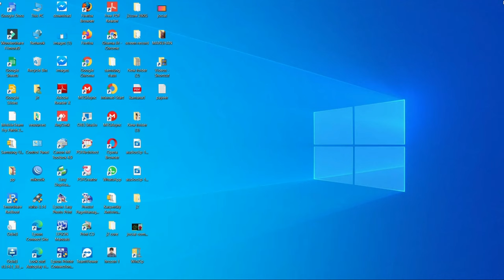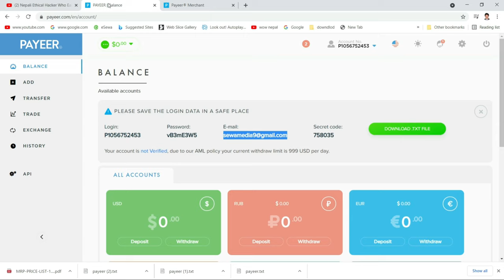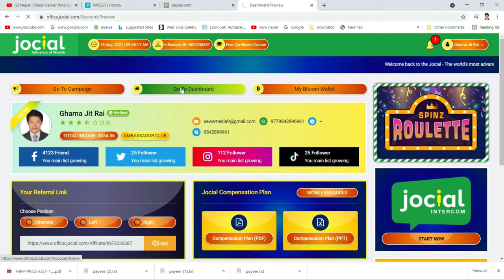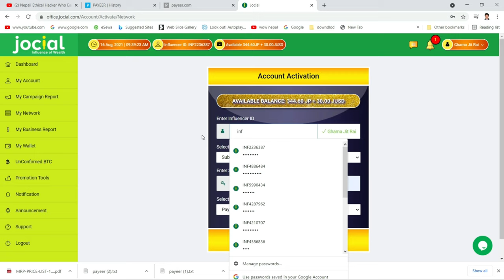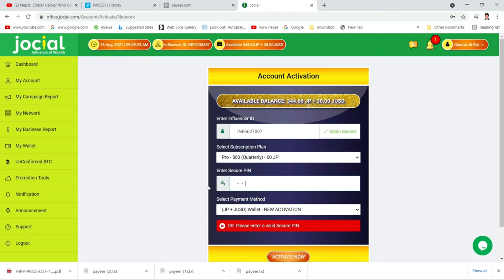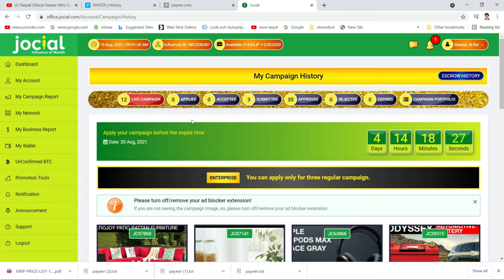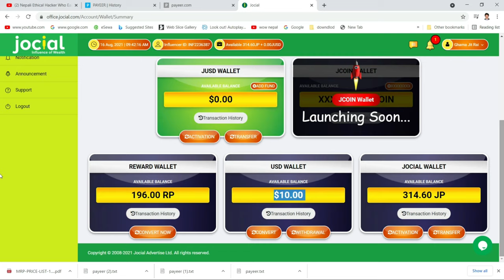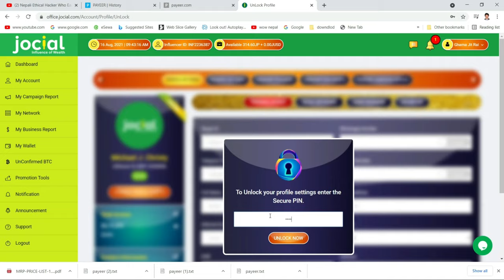jocial acount active new mathod || नया अकाउन्ट् लाई यसरी एक्टिभ गर्नुपर्छ अब ।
jocial acount active new mathod in nepali

तपाई पनि गर्न चाहनु हुन्छ भने याे रिफरल लिङ्कमा क्लिक गरेर फर्म निशुल्क भर्न सक्नुहुनेछ ।

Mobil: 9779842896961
Host:- Jit Kulung(Ghama Jit Rai)
           Motiram Rasaili

jocial influencer marketing in hindi,
jocial company,
jocial referral id,
jocial influencer marketing in nepal
jocial advertise ltd,
jocial nepal,
jocial influence of wealth,
jocial app,
jocial advertise,
jocial account kaise banaye,
jovial account,
jocial advertise nepal,
jocial advertise hindi,
jocial account active,
jovial business,
jocial business plan,
jocial bata kasari paisa kamaune,
jocial bata kasari paisa nikal,
jocial band in nepal,
social business model,
jocial bonus,
jocial bhaneko k ho,
jocial g.b.p,
jocial campaign,
jocial campaign video,
jocial camping,
social club,
jovial certificate,
jocial channel,
jocial company fake or real,
social digital marketing,
jocial details,
social digital,
jocial disadvantages,
jocial daily income,
jocial daily login,
jocial full details,
ambika dangal jovial,
jovial meaning,
jocial earning,
jocial earn money,
jocial exposed,
jovial english,
social earning proof,
jocial explained,
social earning tricks,
jocial fake or real,
jovial fake,
jocial facebook,
jocial facebook link,
jocial facebook settings,
jocial full plan in hindi,
social founder,
jocial fake or real hindi,
jocial global power bonus,
jocial game,
jocial good or bad,
jocial gbp,
jocial group,
mb group jocial,
jocial technical guruji,
jocial new guidelines,
jocial hindi,
jocial how to use,
jocial how to earn,
jocial how to join,
jocial hack,
social history,
jocial how it works,
jocial halal or haram,
jocial kya h,
jovial in nepal,
jocial is real or fake,
jocial influencer marketing in nepali,
jocial influencer marketing fake,
jovial jawan,
jocial joining,
jocial job,
jocial joining fees,
jocial usd wallet,
jocial joining process,
jocial join kaise kare,
jocial journey,
jocial k ho,
jocial kya hai,
jocial kunal kishore,
jovial kasari chalaune,
jocial kaise khole,
jocial kya hota hai,
jocial kiya hai,
jocial ka paisa kaise nikale,
jovial k ho,
jocial login,
jocial latest news,
social link,
jovial left right,
jocial london,
jocial login rewards,
social life,
is jovial legit,
social marketing,
jocial ma post kasari garne,
jocial money withdrawal,
jovial matching bonus,
jovial market,
social marketing in nepal,
social meeting,
jovial money transfer,
jocial new update,
social news,
jovial nepali,
social network,
jocial new account,
jocial new video,
social news nepal,
jocial official,
jovial online business,
jovial online marketing,
jovial offer,
jocial online earning,
jocial owner name,
jocial office,
jocial platform,
jocial plan,
jocial platform registration,
jovial payment proof,
social presentation,
jocial package,
jocial photo upload,
social post,
jocial real or fake,
social reward points,
jocial review,
jocial renew,
jocial registration,
jocial reward points,
jocial se paise kaise kamaye,
jocial subscription,
jocial song,
jocial scam or real,
jocial silver club,
jovial songs,
social setting,
social sign up,
jocial team,
jovial tutorial,
jovial team nepal,
jocial testimonials,
social truth,
jocial to payeer,
jocial to bank transfer,
jocial update,
jocial uk,
jocial use,
jocial ujjwal patni,
jocial urdu,
facial kaise use karte hain,
jocial video,
jocial vaneko k ho,
jovial verify,
jocial video nepali,
jocial vs jaa lifestyle,
jocial verify,
jovial new video,
social withdrawal,
jocial wallet transfer,
jovial withdraw in nepal,
social wallet,
jocial website,
social withdrawal in nepal,
social work,
social withdrawal proof,
jocial youtube,
raja jocial,
jocial zoom meeting,
jocial zindagi,
zoom jocial,
jocial 2021